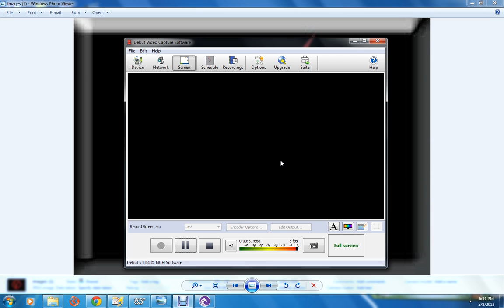american drug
legal or unlegal